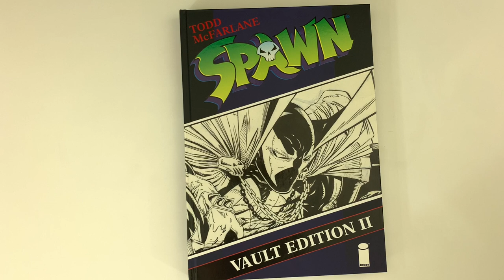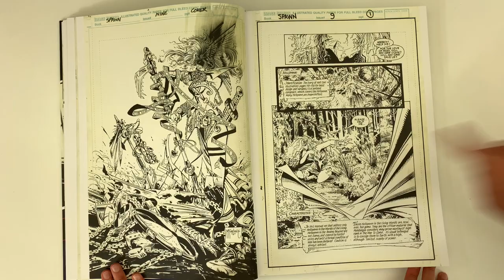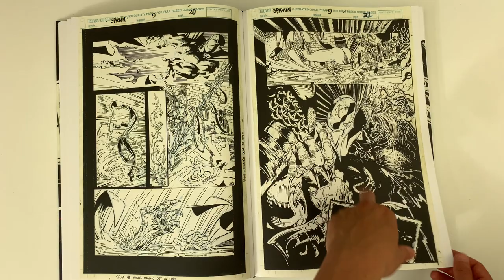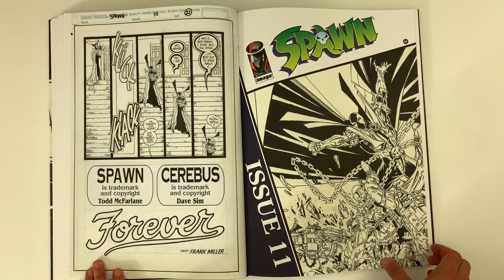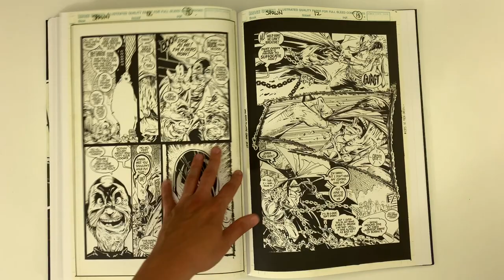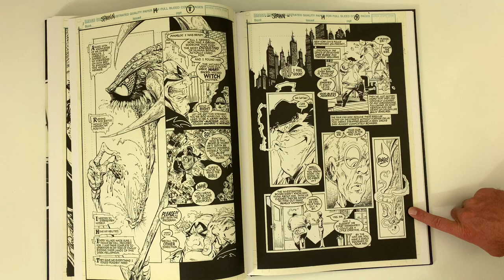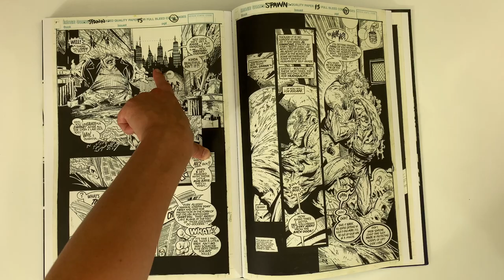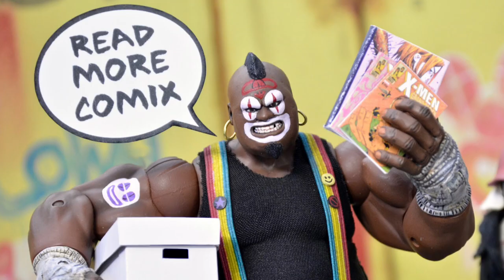Spawn Vault Edition 2! McFarlane Original Art From Scripts by Alan Moore, Neil Gaiman, Frank Miller!